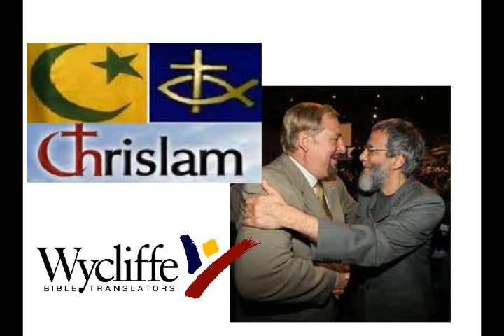Audio New Islam Friendly Bible PerVersion!